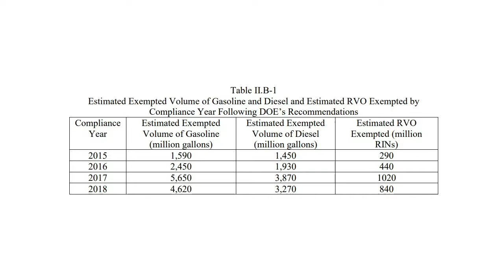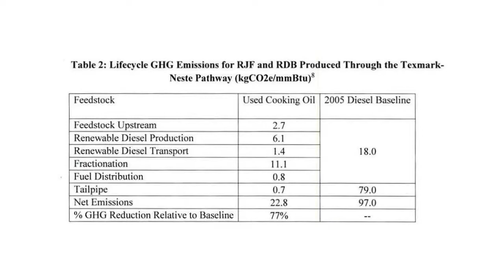Biomass Magazine's Top News - Week of 10.21.19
Biomass Magazine’s Top News for the week of 10.21.19 covers the most critical information and in-depth storylines within the biomass industry. Each week, Biomass Magazine’s Top News will highlight the most pressing issues about biomass policy, regulation, project finance, technology and plant management within the industry. Biomass Magazine’s Top News is produced as a timely and short comprehensive video.

For more information about the 2020 International Biomass Conference & Expo